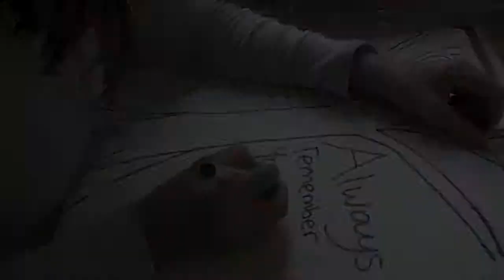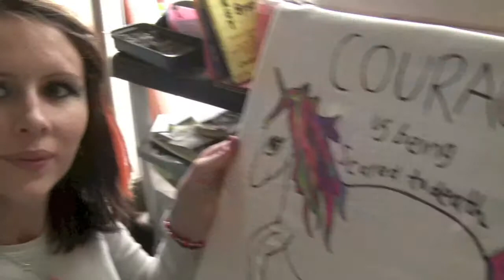Inspired by quotes fabric poster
Inspired to put well known Winnie the Pooh quote and a John Wayne quote on my wall to see each morning! On fabric I drew a tree and unicorn and painted with Tulip fabric paints.